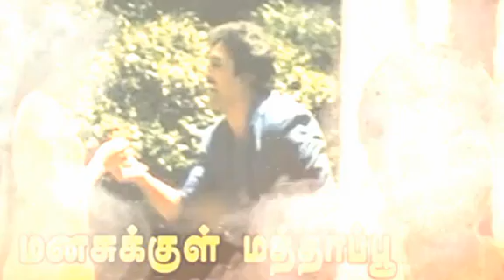நடிகர் ராஜசேகரின் திருமணத்தின் பின்னணி! | Vijay Tv Actor Rajasekhar First Wife | Today Episode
நடிகர் ராஜசேகரின் திருமணத்தின் பின்னணி! | Vijay Tv Actor Rajasekhar First Wife | Today Episode | Serial